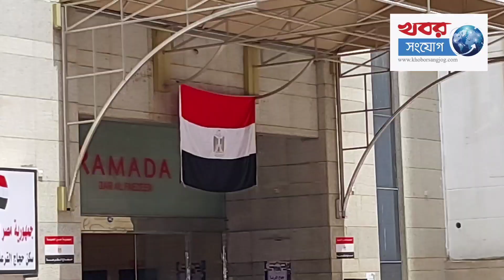জুমার দিনে কাবায় লাখ লাখ মুসল্লির সমাগম | Jummah | Makkah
ঈদের আগে শেষ শুক্রবারে মক্কার পবিত্র কাবা শরিফে যেন মুসল্লির ঢ্ল নেমেছে। দেখুন ভিডিওতে...